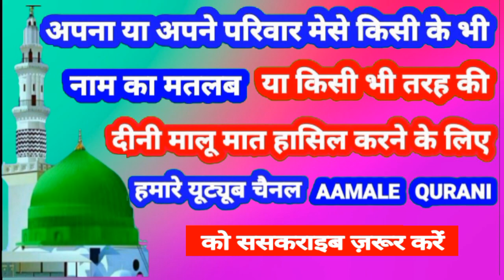Sanam Name Ki Meaning In Urdu | Sanam Name Ka Matlab Kya Hota Hai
👉  Assalam Walekum Dosto Istaqbal Hai Apka Hamare Youtube Channel Aamale Qurani Me Aaj Ki Is Video Me Aap Janenge ( Sanam )  ( सनम )  ( صنم ) Name Ka Matlab Kya Hota Hai 👇